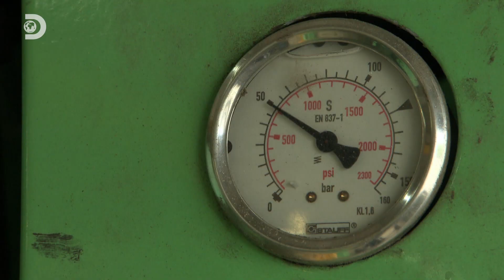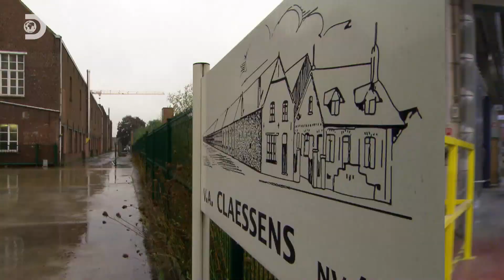Linnen is de koning van de kunstwereld!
Ga mee op een reis door de verbazingwekkende wereld van productie, technologie en innovatie. Ontdek de intrigerende geheimen en onthullende verhalen achter de productie van alledaagse voorwerpen en processen die ons leven vormgeven.